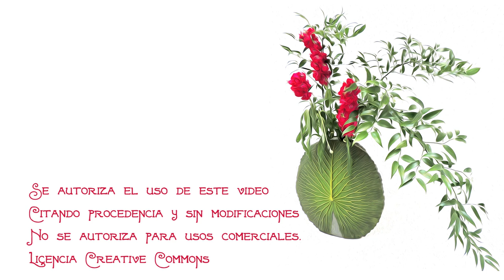Exposición de Ikebana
Exposición de este arte floral japones que tuvo lugar el día de la fascinación por las plantas en el Real Jardín Botánico de Madrid